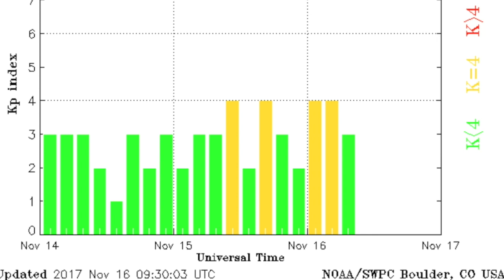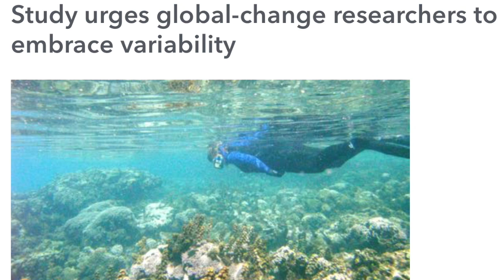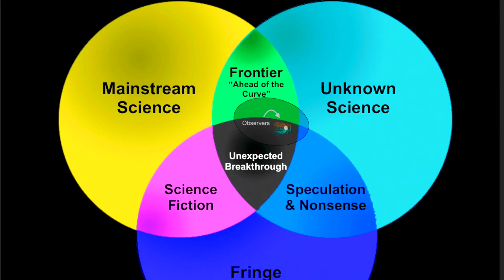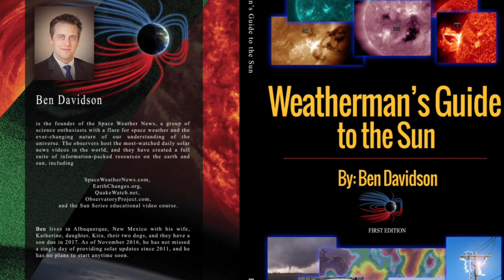Earthquakes, Closest Earth, STILL No Dark Matter | S0 News Nov.16.2017